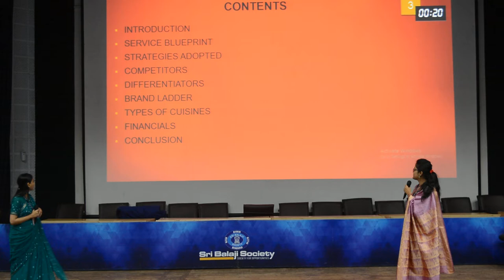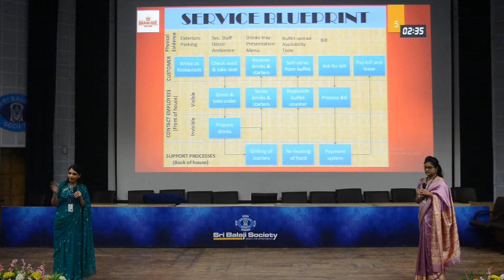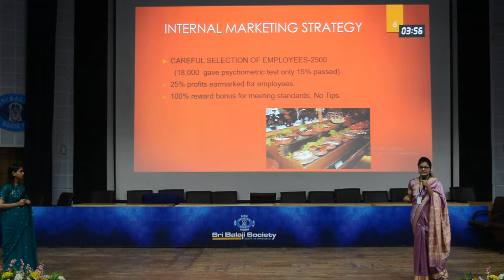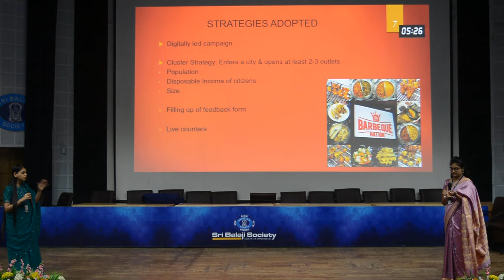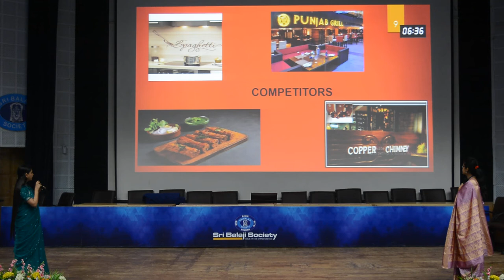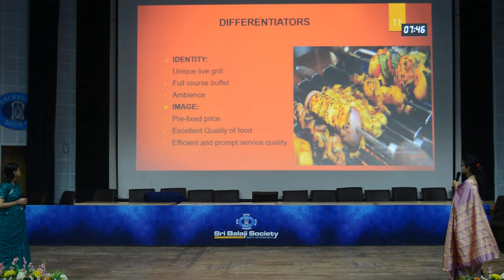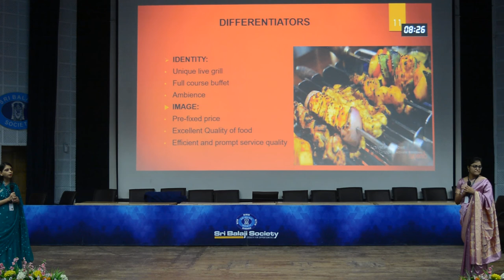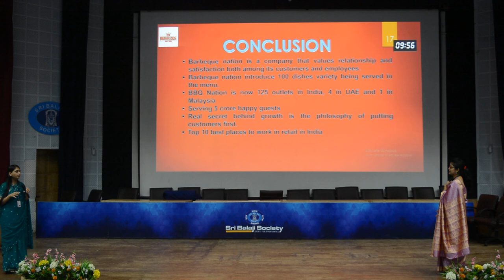Sri Balaji Society Induction Program 2019: BARBEQUE NATION- Service Strategy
Topic: Barbeque Nation- Service Strategy